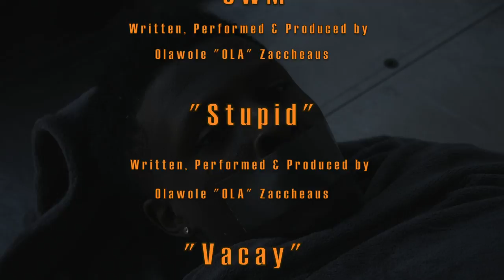OLA - VICE [Short Film]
"Karma" is personified and shows how relentless she can be when treated bad. A Cheating boyfriend gets a taste of his own medicine and comes to the realization that Karma isn't actually the bad one in the situation, she's merely a mirror and reciprocates whatever condition she is showed, but people still seem to lack care with this understanding.

VICE the Music LP is Available on All Streaming Services